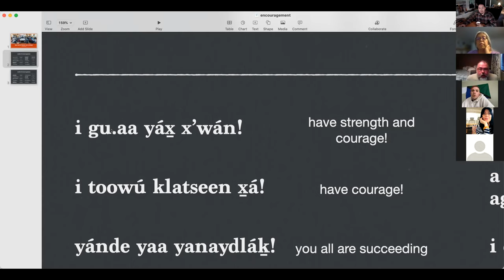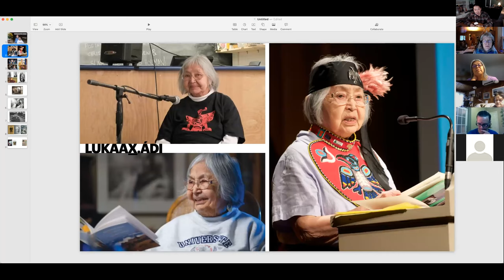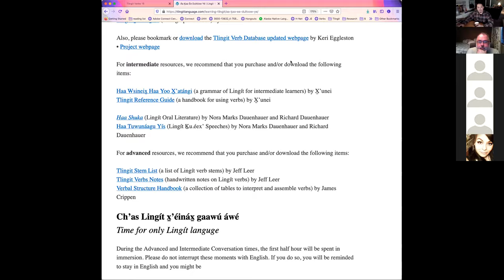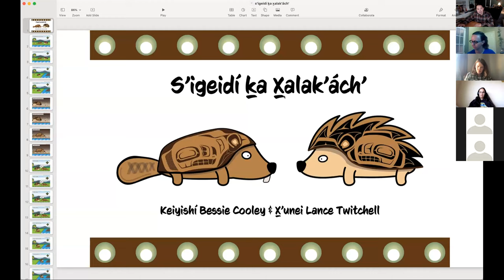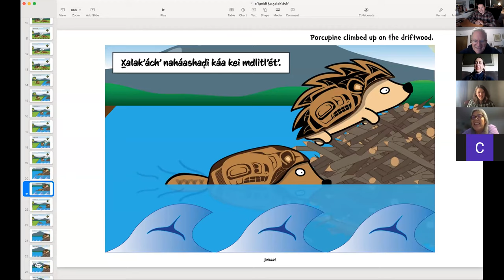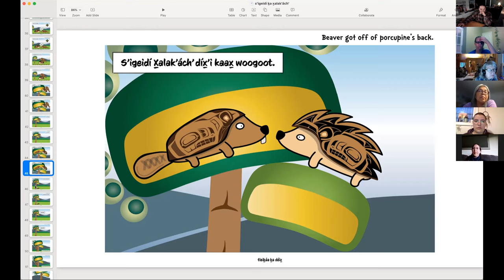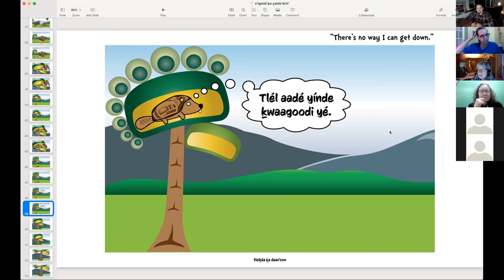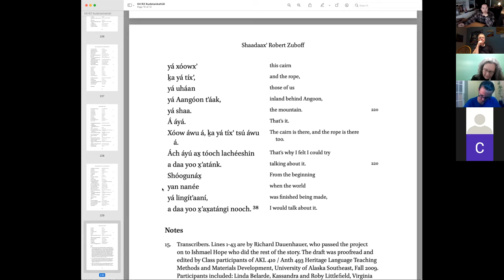Áa Ḵáa Ée Dultóow Yé – May 21, 2021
Ḵeixwnéi ḵa Xwaayeenáḵ, Shkalneek